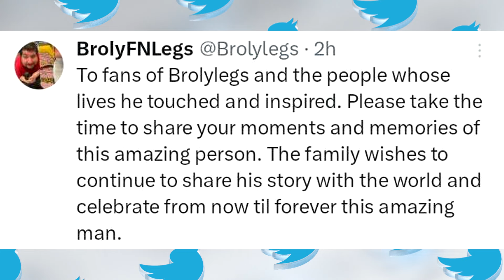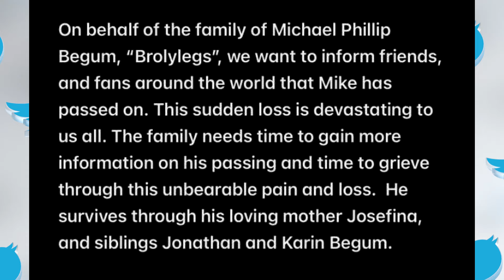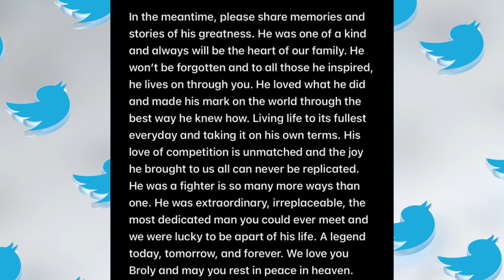*Breaking* FGC Legend "Brolylegs" has passed away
May you rest in peace Broly. You inspired us to be more and we will forever be grateful for that.

God Bless - In Jesus Name